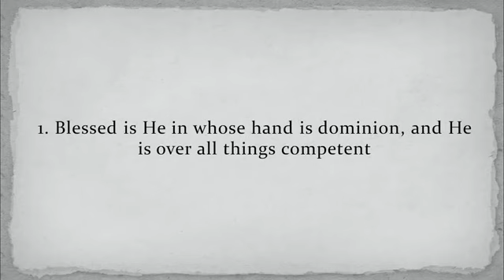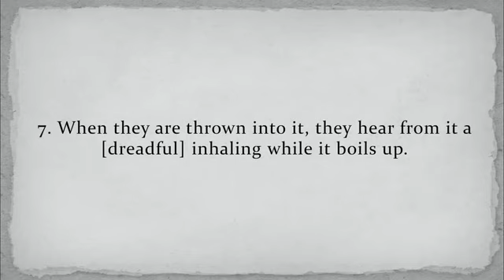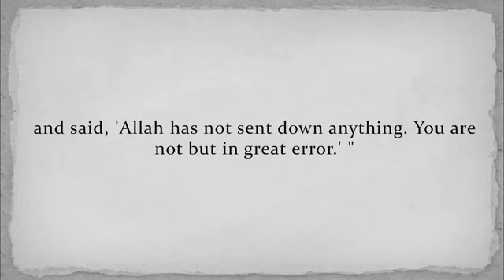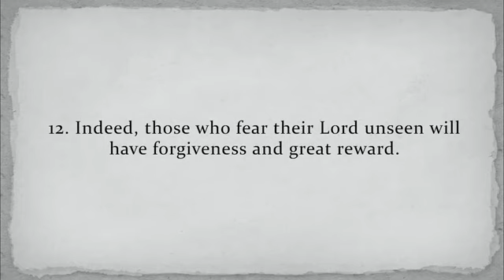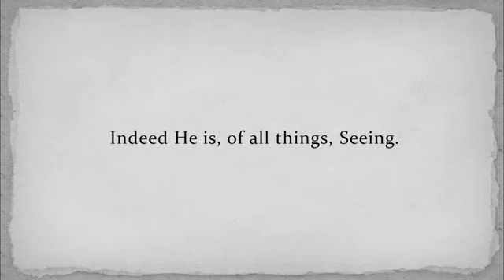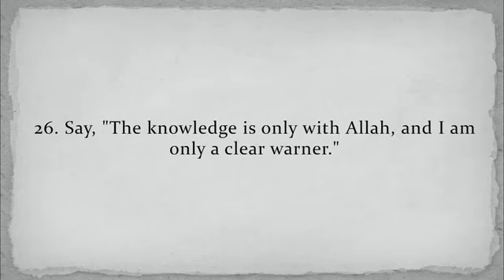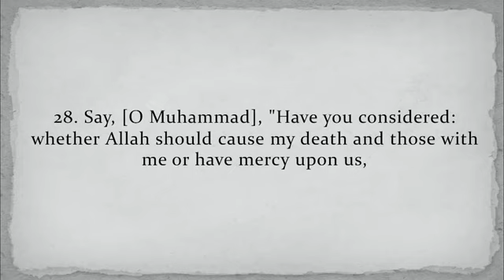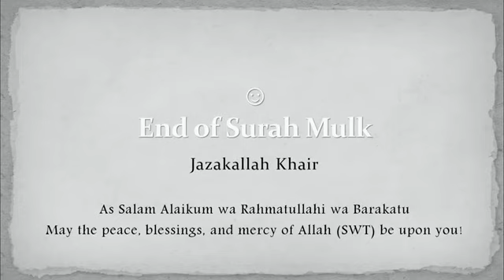Surah Mulk - (Fatih Seferagic)